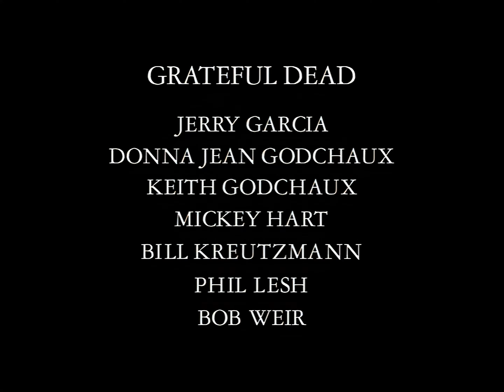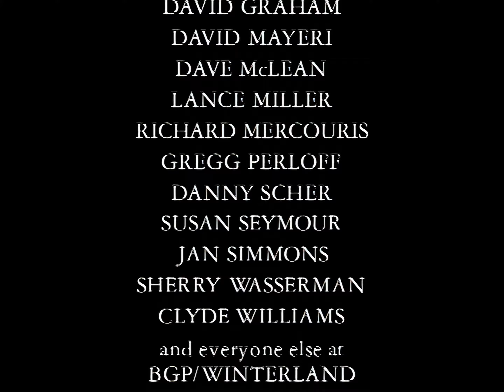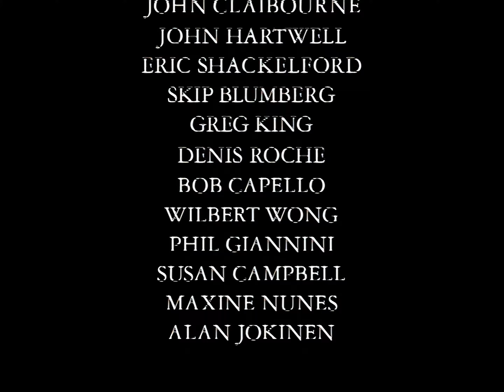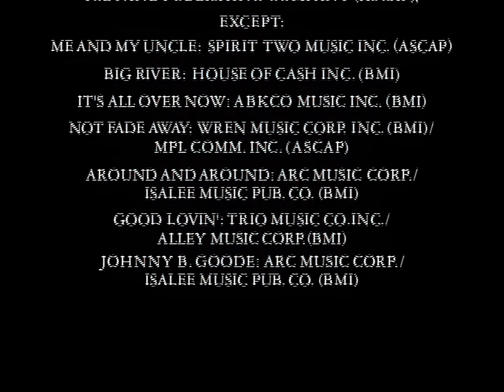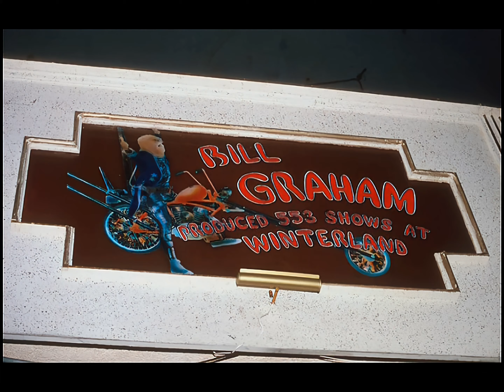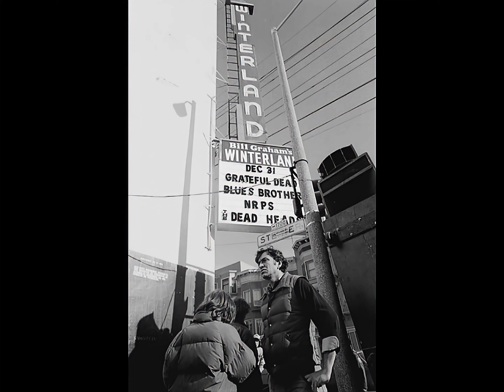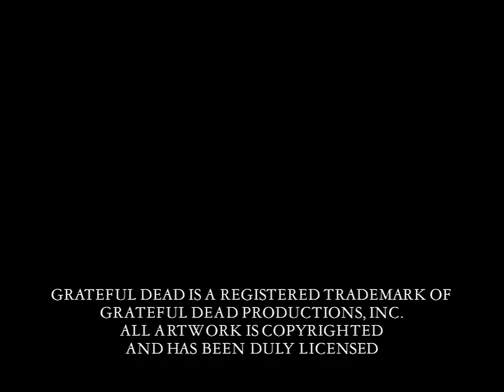Grateful Dead - [4K Remaster] 12 - 31 - 1978 *The Closing Of Winterland* Set 3 [Flac 16/44 SBD]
(Note: Although I am considering re-doing this entire show, set 3 is always going to pose more of a challenge. The quality of the recording on set 3 is far interior to the first two sets. You can see this on the official release (there is also an "alternate angles" version of set 3)

I am doing as much as I can do right now to get things into action. The amount of people donating towards this page/project has been overwhelming (in a very amazing way), and now I'm waiting on shipping and more product availability (on the GPU-side of things). Please bear with me as I am doing everything I can do to secure two more RTX 3080 GPUs right now (I have one I'm waiting on shipping for from EVGA -- still selling out in seconds, but i have people helping to watch for availability). We are at or are approaching 30% of the total "need" and I haven't started a formal fundraiser of any kind so far (was planning on starting mid January in select "groups" -- You guys are AMAZING and the donations made so far will absolutely make a giant impact on our ability to get these done -- and to keep this project moving. It was far too difficult for me to continue doing the work done on this page without being able upgrade my available workstations.
I need to figure out the logistics of centralized storage solutions we can do and inventory what I already have that can be used, then go from there. I know I need to upgrade to 10gig network cards and use a drive pool to keep this archived properly (files are fragmenting across machines right now)

This is why i will apologize for giving "vague" numbers, because the variance in cost for various variants of the RTX 3080 plus the unknown costs associated with the centralized storage. I don't know how much I already have that can be repurposed.  I decided that I would look at that once fundraising hit  "3 gpus" threshold, and we are here already, I wasn't expecting to reach this point just over 2-weeks, and hopefully won't have to speak of fundraising again for a long time  (there will always be overhead,  but if patreon continues on the current trajectory, that should be enough.)

Again, thank you all who decided to put your money where your love is.  If I can snag a best buy gpu this month i get the birthday bonus, which would save $90 !! :D

CH
If you are able, please  support the continuing upgrades of these videos if you are able, every single dollar goes STRAIGHT TO NEEDED EQUIPMENT!!!:

All donations go STRAIGHT TO EQUIPMENT that is needed to carry out the work needed to get through the amount of video that needs to be processed. This takes a lot of powerful equipment and other associated overhead that  comes with running a bunch of workstations being fully throttled rendering 4k video 24/7. :)

All digital touch-up and upscaling to 4k resolution done by me.